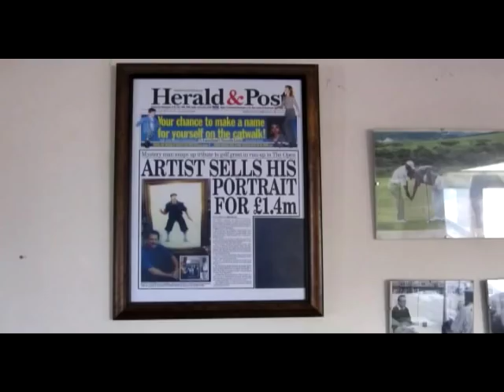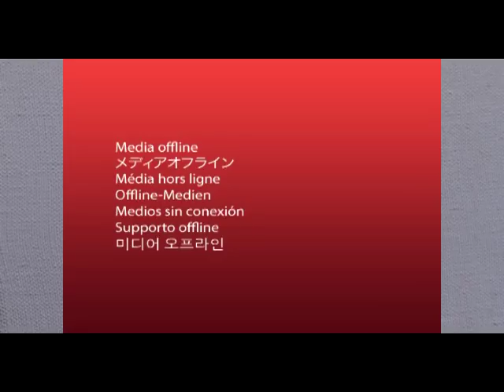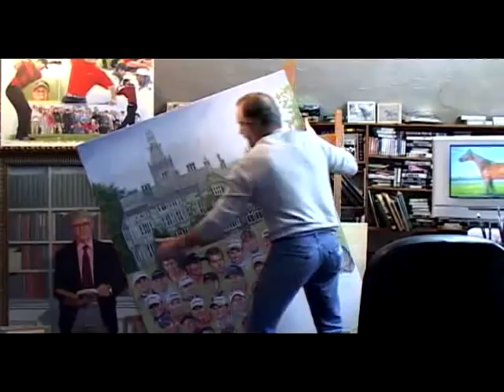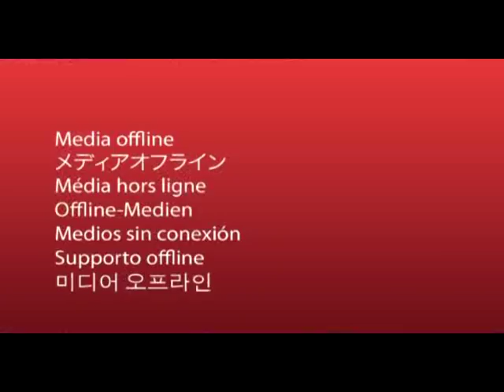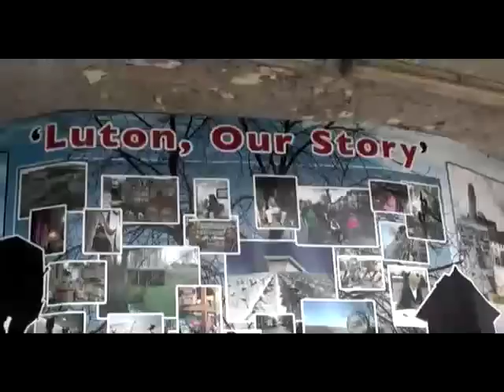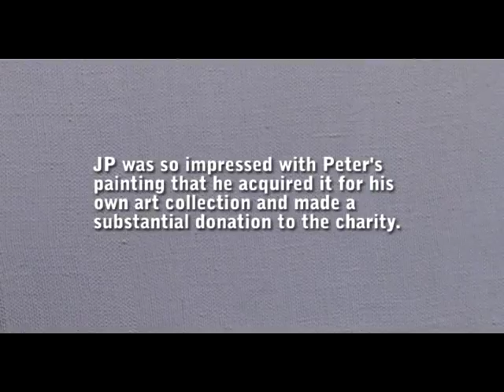Peter Deighan, internationally acclaimed artist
Acclaimed portrait painter Peter Deighan talks about a chance encounter that changed his life and his latest commission to paint a single canvas depicting 50 of the world's top golfers.